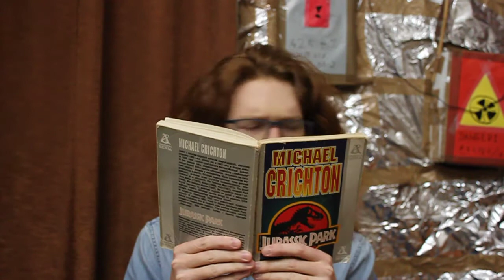COSMIC COMEDY [3] The Collector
Francis and Robot get an invitation from their good friend - Xibunzog. But, well. Maybe Xibunzog isn't exactly such a good friend.